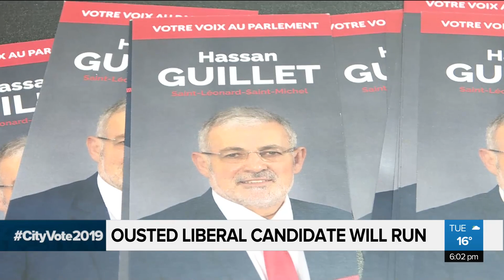Ousted Liberal candidate running as independent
Ousted Liberal candidate and former Imam Hassan Guillet confirms he’s running as independent in the Saint-Léonard-Saint-Michel riding of Montreal. Aimée Lemieux has more.